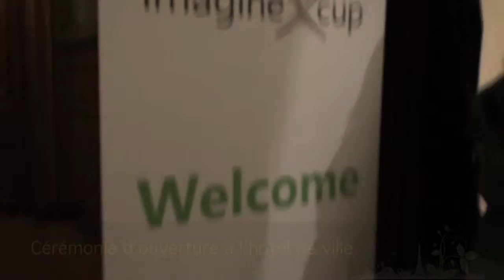Ouverture Imagine cup 2008